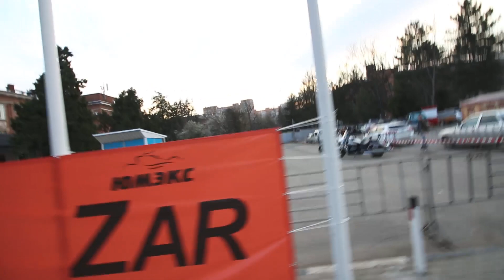НЕ ПОКУПАЙТЕ МОХНАТКУ! (18+)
Twitter Майка:
Михаил Мячин
Алиса Мячина
VLOG / ВЛОГИ
Canon 70D

НЕ ПОКУПАЙТЕ МОХНАТКУ